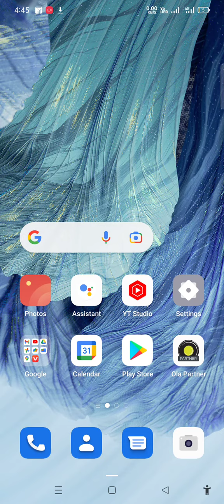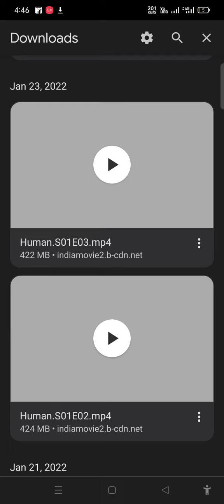How to download any movie or web series for free 2022# short s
friends thankyou for watching this video
friends support me
free movies
free web series